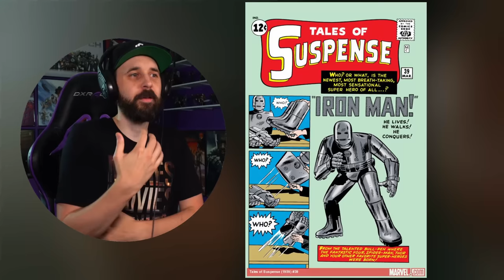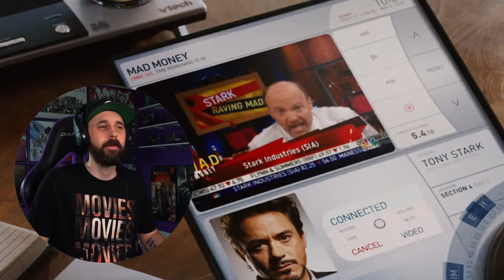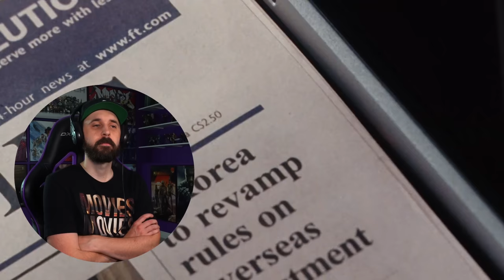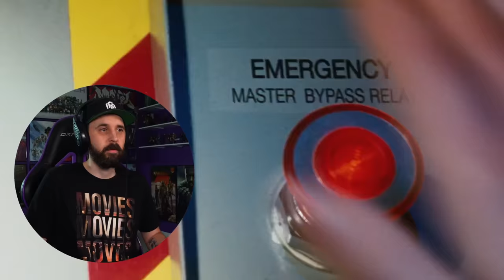IRON MAN REACTION - Let The MCU Journey Begin!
I start my MCU Movie Journey for the channel. Marvel Reactions! It's NewfieStyles on Etsy.

Looking to buy sweet Marvel Merch? Check out these Amazon links:
🖼️ Marvel Merch
📀 Iron Man and Captain America Box Set Blu-Ray

🕒Video Timestamps:🕒
0:00 -  Iron Man Reaction
13:31 - Newfie Styles Merch Store
15:01 - Back To The Movie Reaction